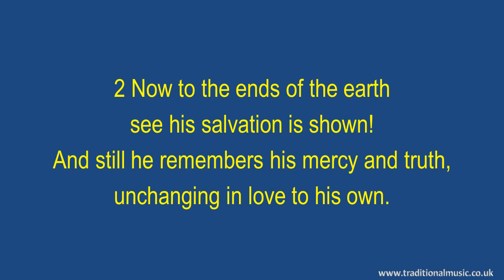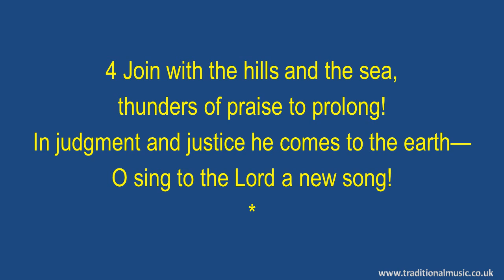Sing A New Song To The Lord, He To Whom Wonders Belong ~ Hymn Lyrics & Orchestral Music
Sing A New Song To The Lord, He To Whom Wonders Belong - Hymn / Song Lyrics with Instrumental backing music.

LYRICS:
Sing a new song to the Lord, He to whom wonders belong
Versifier: Timothy Dudley-Smith
Tune: ONSLOW SQUARE

1 Sing a new song to the Lord,
he to whom wonders belong!
Rejoice in his triumph and tell of his power—
O sing to the Lord a new song!

2 Now to the ends of the earth
see his salvation is shown!
And still he remembers his mercy and truth,
unchanging in love to his own.

3 Sing a new song and rejoice,
publish his praises abroad!
Let voices in chorus with trumpet and horn,
resound for the joy of the Lord!

4 Join with the hills and the sea,
thunders of praise to prolong!
In judgment and justice he comes to the earth—

Thanks Rod